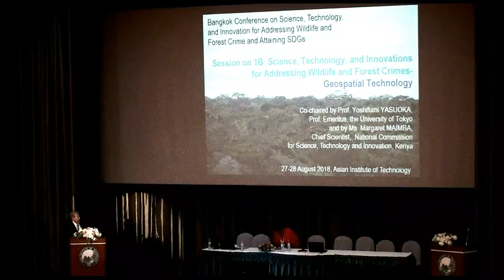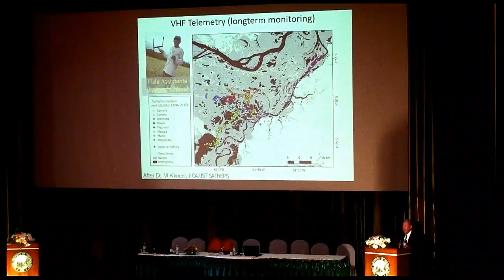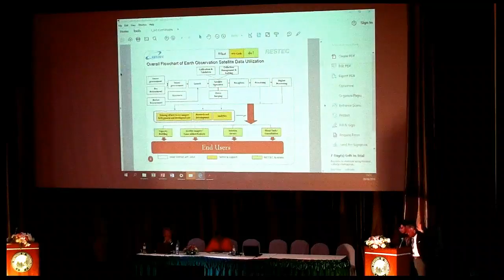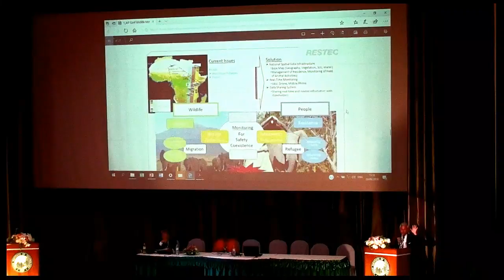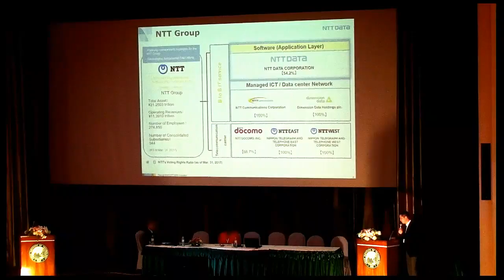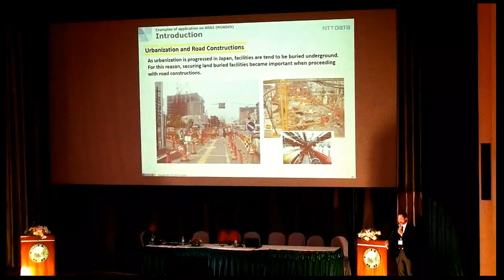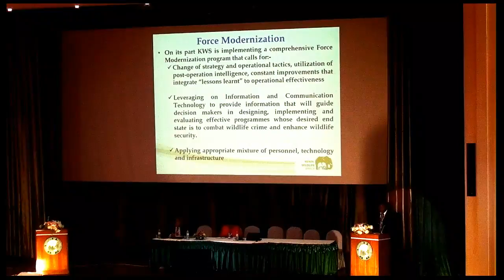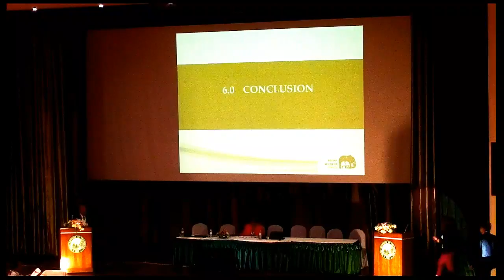Session 1B:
SESSION 1B: SCIENCE, TECHNOLOGY, AND INNOVATIONS FOR ADDRESSING WILDLIFE AND FOREST CRIME